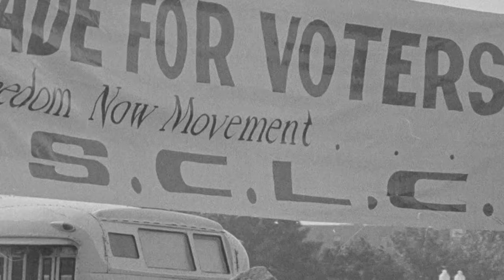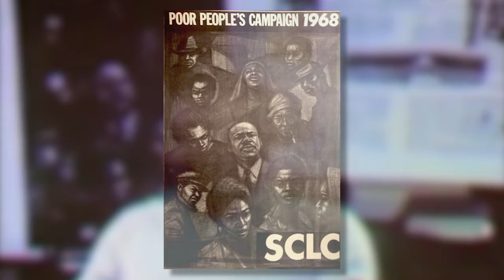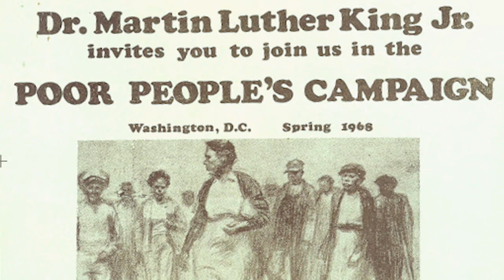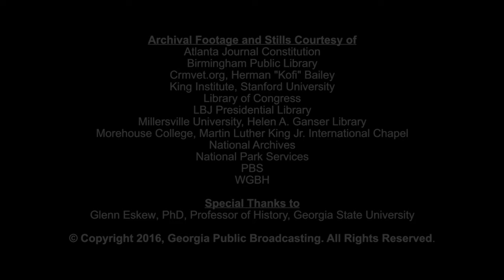The Life and Legacy of Martin Luther King Jr.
Historians reflect on the life and legacy of Dr. Martin Luther King Jr. and his role in the Civil Rights Movement.